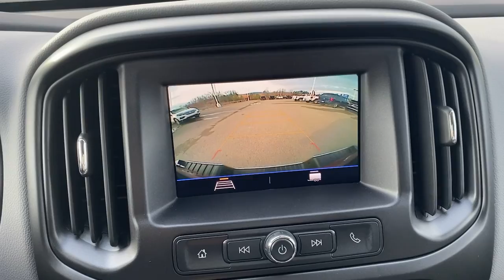2021 Chevrolet Colorado Elkins, WV, Buckhannon, WV Parsons, WV Weston, WV H184608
Cherry Red Tintcoat  2021 Chevrolet Colorado available in Elkins, West Virginia at Performance Chevrolet. Servicing the Clarksburg, Weston, Buckhannon, WV area.
2021 Chevrolet Colorado 4WD Work Truck - Stock#: H184608 - VIN#: 1GCGTBEN6M1184608

Performance Chevrolet
3222 Beverly Pike